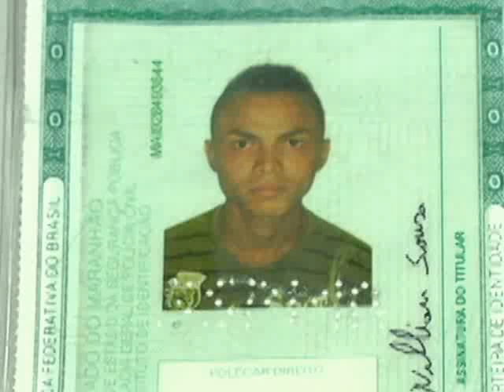Motociclista morre ao perder controle e colidir contra carro parado